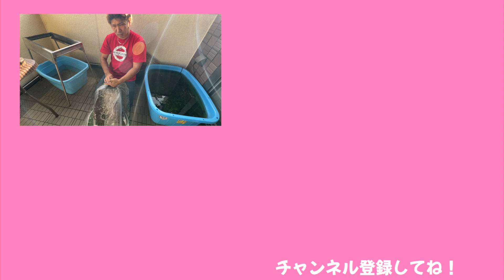BBQコンロとベランダが大変な事に！！男２人で掃除します！！【ココロマン普段の様子】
この日のVlogはこちら！

あのコンロどのくらい使っただろう・・
あんな風になるまで使われたらコンロも本望ですよね！！

◆SNS
ーTwitterー